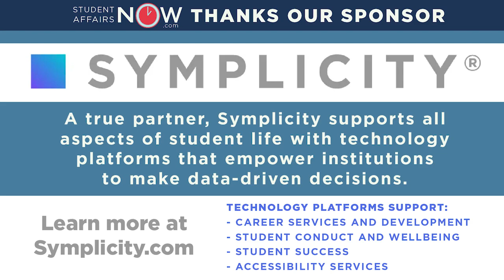Cultivating Moral Imagination: A Conversation with President Mary Dana Hinton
What does it mean to lead with a moral imagination? In this heartful conversation with President Mary Dana Hinton of Hollins University, experience hope, joy, and a renewed faith in the future of higher education. President Hinton reflects on her life journey, and how her imagination of a brighter future in her childhood prepared her to be the higher education leader we all need right now.